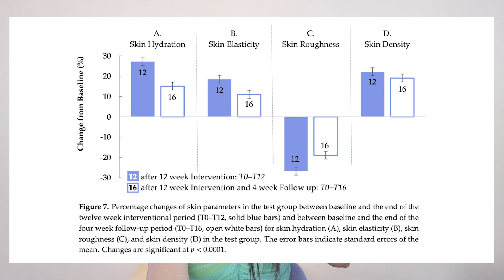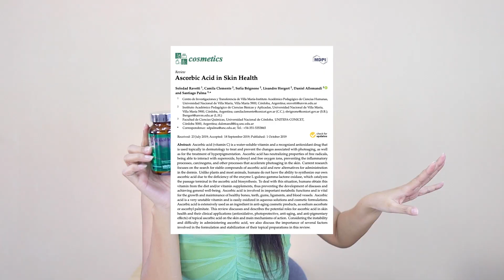(เช็คสูตร) COLLAHEALTH คอลลาเจนถูกและดี ที่อยู่มาเกือบ 14 ปี ช่วยเรื่องจุดด่างดำได้จริงมั้ย?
ทำความรู้จักแบรนด์ในตำนาน 14 ปี  COLLAHEALTH  ใครมองหาอาหารผิวรูปแบบคอลลาเจน แต่ไม่ชอบทานผง คาว ไม่อยากชง อยากลองเปลี่ยน คลิปนี้หม่องพารีวิว COLLAHEALTH คอลลาเจนแบบเม็ด ตอบโจทย์คนผิวแห้งขาดน้ำ มีรอยสิว  ซึ่งสูตรที่ว่าก็คือ
COLLAHEALTH COLLAGEN PLUS VITAMIN C  (คอลลาเฮลท์ คอลลาเจน พลัส วิตามิน ซี)
   ความพิเศษของสูตรนี้คือ เค้าใส่  HYDROLYZED FISH COLLAGEN  800 ดาลตัน   ข้อดีของเค้าก็คือ ช่วยให้ดูดซึมนำเข้าสู่ร่างกาย ไปใช้งานได้เร็วกว่าคอลลาเจนเปปไทด์ทั่วไป จะดีในการช่วยเรื่องคอลลาในผิวเนอะ
ซึ่งจากสูตรที่หม่องดูทางแบรนด์ใส่มาที่ความเข้มข้น 750 มก. / เม็ด หม่องแนะนำให้ทานวันละ 3 เม็ดต่อวัน
แต่สำหรับคุณๆคนไหนที่มีปัญหาผิวเยอะ หรือต้องการฟื้นฟูแบบจัดเต็ม หม่องแนะนำที่ 4 เม็ดต่อวันนะ แบ่งทานครั้งละ 2 เม็ดก่อนอาหาร เช้า เย็น
แถมสูตรนี้เค้ายังใส่มาพร้อมกับวิตามินซี ในรูปแบบของเกลือ SODIUM ASCORBATE  มีความเป็นกรดน้อยกว่า ทำให้ เมื่อเราทานแล้ว โอกาสระคายเคืองที่กระเพาะมีน้อย คนที่มีปัญหาเกี่ยวกับระบบทางเดินอาหารทานได้นะ  และยังเป็นมีความสามารถในการต้านอนุมูลอิสระให้ผิวด้วยนะคุณๆ

ราคา
ราคา 1,000 บาท ขนาด 100 เม็ด (ราคาเม็ดละ 10 บาท)

หรือถ้าคุณๆคนไหนอยากทานคอลลาเจนเพียวแบบผง ทางแบรนด์ COLLAHEALTH เค้าก็มีสูตรที่ชงทานได้ ช่วยในเรื่องของผิว ผม เล็บ คือสูตร   COLLAHEALTH  4,500 มก./ช้อน
หรืออยากเน้นเรื่องผิวโดยตรง ก็มีสูตร COLLAHEALTH COLLAVINK  และสูตรเรื่องกระดูก ก็มี COLLAHEALTH COLLACAL-L ด้วยนะค่า

ฝากติดตามข้อมูลสุขภาพความงามตามหลักการแทย์ได้ที่ช่องกูรูเช้ค สำหรับวันนี้กูรูยาหม่องไปแล้ว บ๊ายบายย